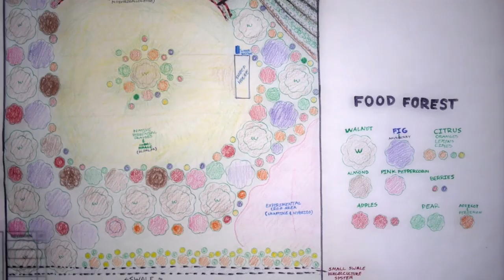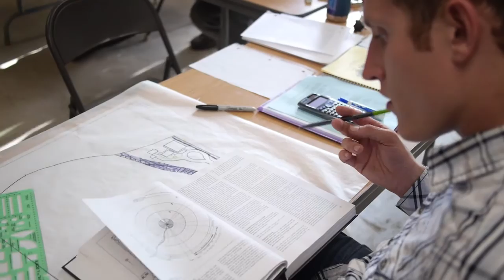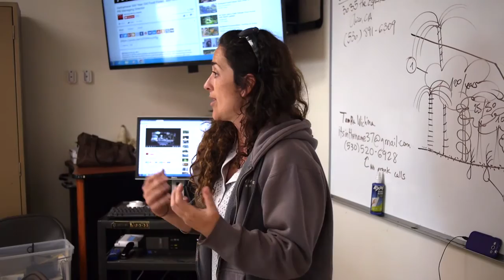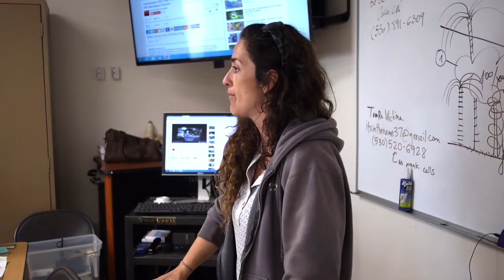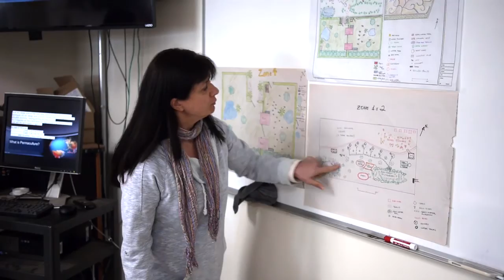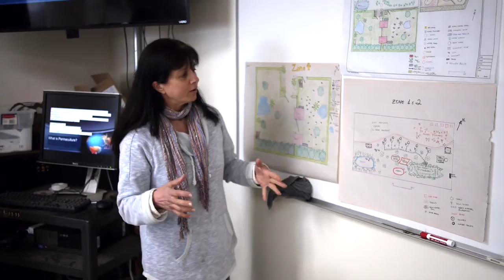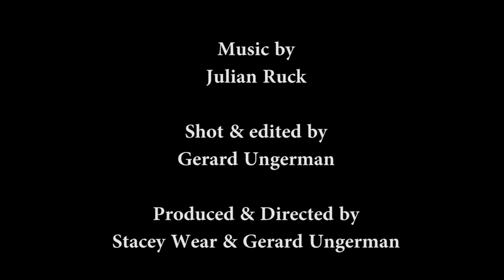Permafunk: Sharing the Love of Permaculture (full version)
Permaculture brings so many solutions to the table, how can someone who knows about it not share it with the rest of the world?  Such is the opinion of Rosa Maicas, a young Spanish woman who fell so much in love with permaculture and regenerative agriculture that she decided to devote her life to sharing this knowledge and passion.  PERMAFUNK is the name she gave her educational organization where she offers classes, workshops, seminars and consultations (and anything else she can think of!) in her current hometown of Chico, CA.  Rosa carries the passionate fire of her cultural heritage and this fire readily passes onto her many students, some of whom are farmers, ranchers or gardeners, and some of whom are novice property-owners wanting to understand and adapt the workings of nature to their land.